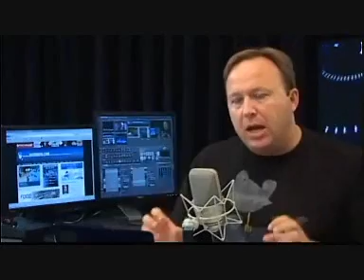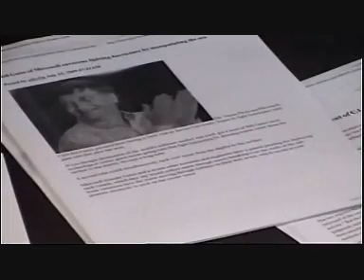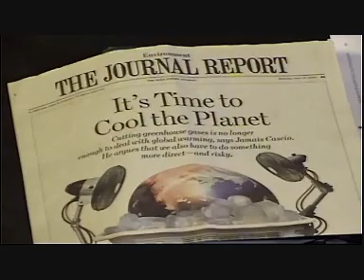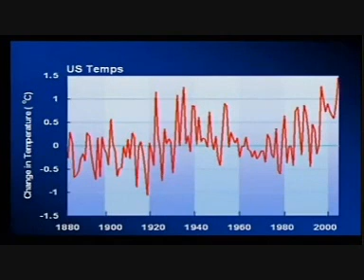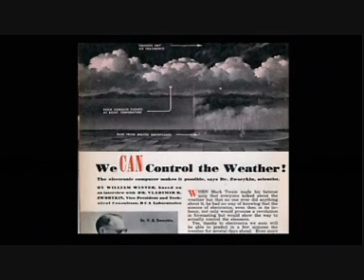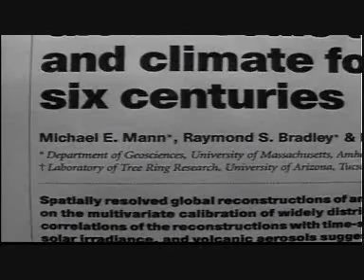Dr. Michael Coffman on Alex Jones 2of4: "Global warming fraud, for taxation, social control"